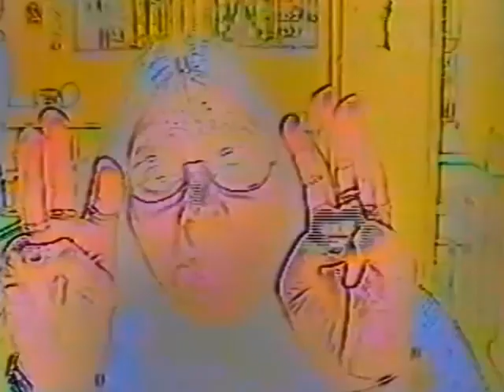1999 2000 27 dic 1 gen, natale in casa alpina 2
I RAGAZZI DI DON CERRI_ Parte quarta - 1999 dicembre
Video delle vacanze estive e invernali di ragazzi/e di Dorno, Scaldasole e Sannazzaro alla Casa Alpina "A.M. Cerri" di Bonne
 in Valgrisenche (AO), dal 1995 al 2003. Esperienze di vita in comune ed escursioni per la Valle d'Aosta di ragazzi/e che vi
andavano per vacanza e ne tornavano formati nel carattere e nello spirito di comunità. Grazie agli assistenti ed a tutto il personale
della Casa Alpina che, in vario modo, hanno contribuito a formare questi uomini e donne.